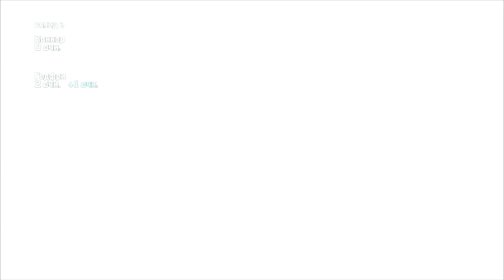Assassin's Creed III (50 серия). Дела в поместье.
Тысячелетней войне орденов тамплиеров и ассасинов пришел конец. Конец света.